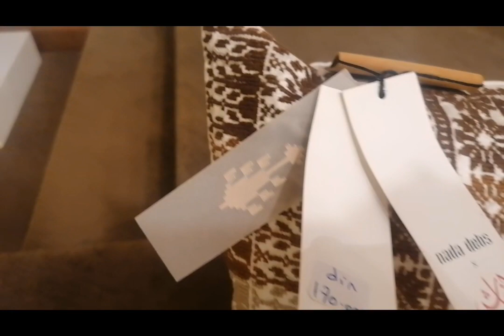INAASH EXHIBITION at POETRY House